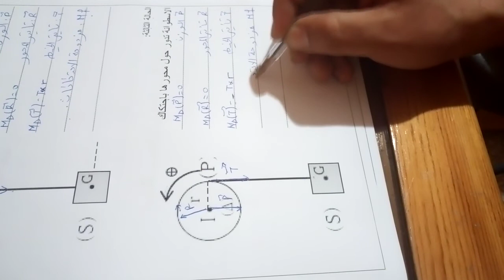حركة دوران جسم صلب حول محور تابت (جزء 2 ) .2ème Bac PC